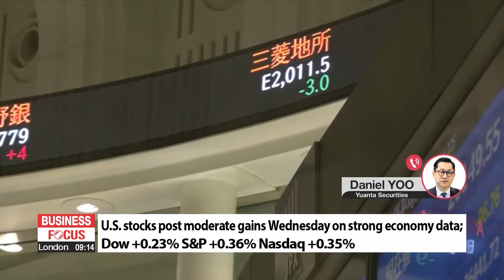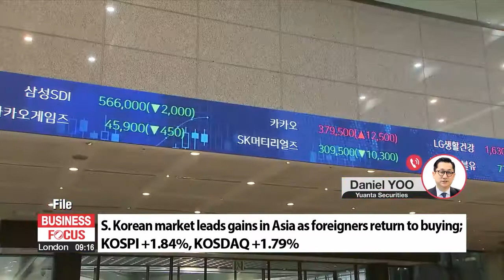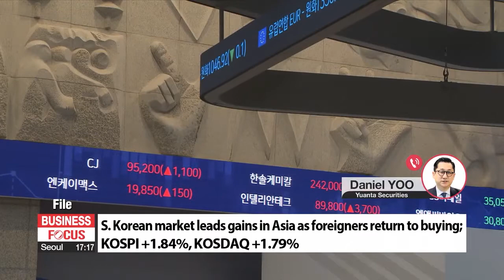In-depth: Global market wrap-up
증시 대담

Mr. Yoo, good afternoon. Thanks so much for coming on.

Let's start with the minutes from the Federal Reserve's meeting last month. They show support for an interest rate hike this month of 50 or 75 basis points. That seems to be the expectation in the market, maybe more on the high side. Data show the U.S. job market is still tight. Bigger rate hikes, some think, will lead to a recession. What do you make of the FOMC minutes?

Stocks on Wall Street were actually higher Wednesday. Moderate increases across the three main indices of about a quarter to a third of a percent. The jobs report taken as a sign for a little optimism. What's the story in the global equity markets?

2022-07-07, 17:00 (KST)